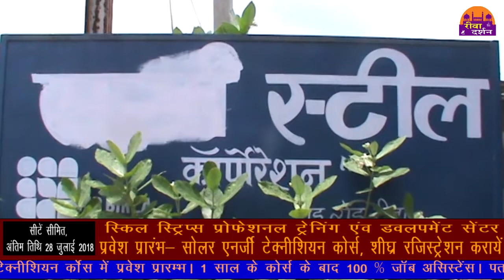देखिये लाइव चोरी ||REWA DARSHAN